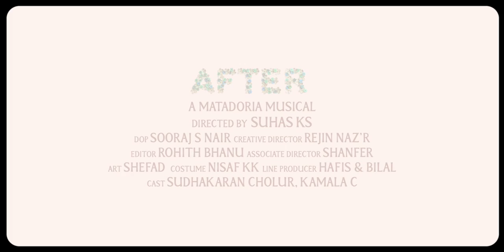Matadoria-After (Music Video) | Suhas KS | Beit Media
Matadoria - After (Music Video)

Concept & Direction : Suhas Ks
Production : Paattu.Official
DOP : Sooraj S Nair
Creative Director: Rejin Nazer
Editor: Rohith Bhanu
Assoc Director : Shanfer
Art: Shefad
Costumes : Nisaf KK
Line Producers: Bilal & Hafis
Drone: Uniq Media
Cast : Sudhakaran Cholur & Kamala C
Poster Design: Johney Frames & Makao Creatives

Song: After
Singer: Thanveer Zaman & Asvin Gopinath
Lyrics: Shiyaz Muhammed
Guitar: Melvin Mendez & Asvin Gopinath
Keys: Shiyaz Muhammed
Drums: Muhammed Shinas K
Mix & Master: Deepak SR

Our social media strategies help put the ‘pop’ in pop culture with real time, culture-defining communication.Be It Media is a YouTube channel intended to promote Malayalam cinema through films review, interviews, discussions, video essays and analytical compilations. It is intended primarily for the purpose of encouraging informed discussions, criticism and review of cinema.